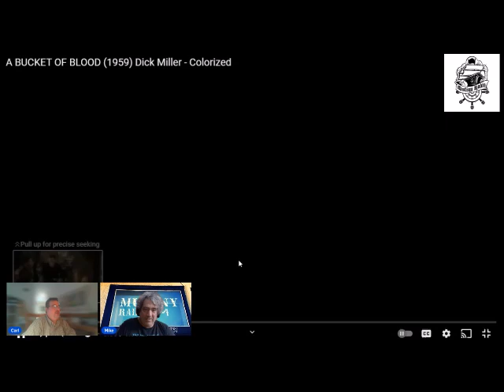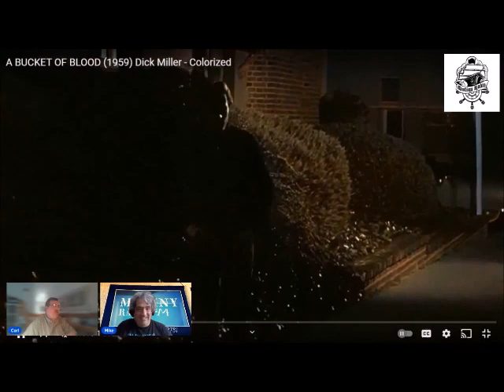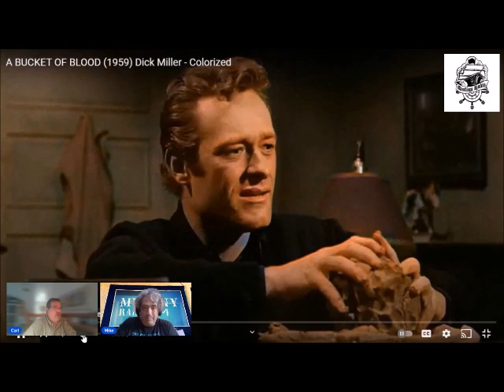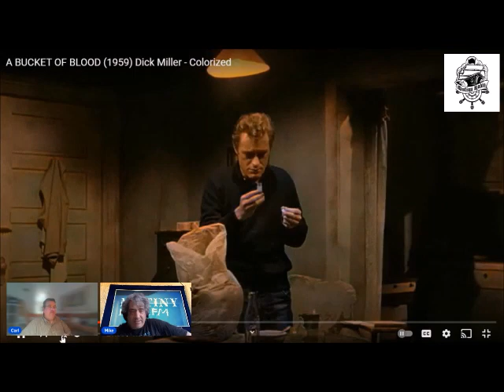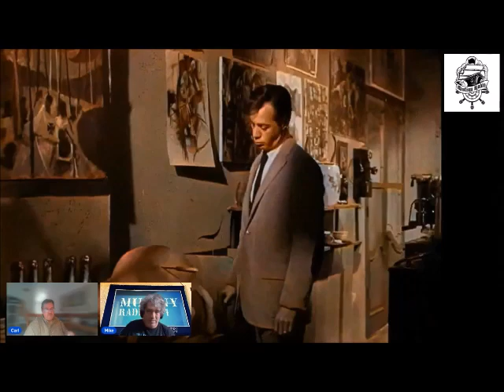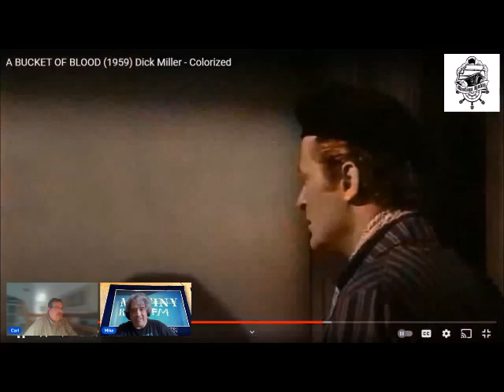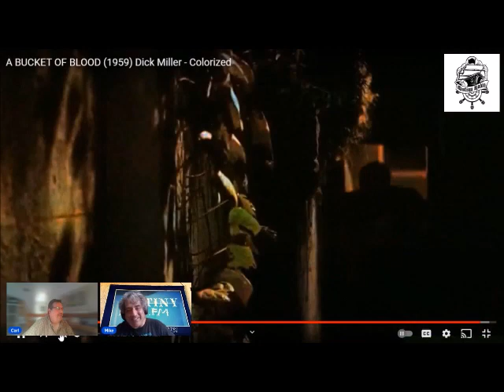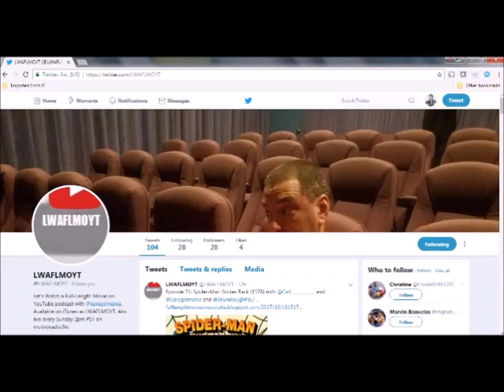LWAFLMOYT A Bucket of Blood 1959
WE WILL TALK OVER THIS ENTIRE MOVIE
and we do commentary over the whole film.  If you are just here to watch the movie choose another channel.